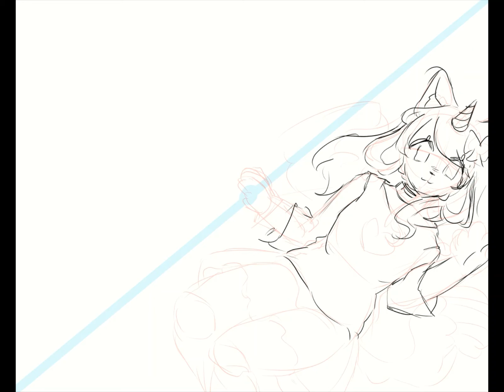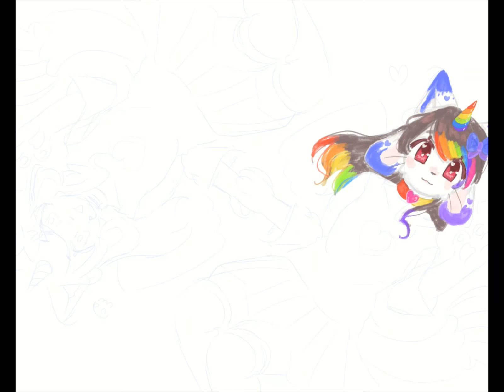🌈speedpaint🌈 Rainbow Kittydog Alicorn (RainbowUnicat🌈💖🌺 Drawing Contest)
Art details:
Time taken: 2 hours
Program: Clip Studio Paint
Tablet: XP PEN Artist 16
Picture dimensions: 2500x2000px

I joined yet another DC on Line Play, this one was hosted by RainbowUnicat! I had to draw her kittydog alicorn OC, Rainbow (and evil Rainbow, as the dc was to draw both!) ( ͡° ᴥ ͡° ʋ) I couldn't help it, this kind of design is very nostalgic for me hehe. I thiiink RainbowUnicat has mentioned having a youtube but I couldn't find it T_T''

Song: Overdrive (instrumental) - IOSYS
I love putting nostalgia hits on my speedpaints !

I am @leafie.frog on instagram and froggie on LINE Play!

❀ܓ(｡◠ ꇴ ◠｡ ) have a flower for reading so far!!